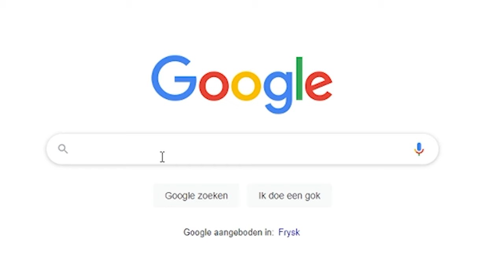DOE DIT NIET als je een WATERKOELER installeert!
De SilverStone IceGem 280 is een prachtige CPU waterkoeler, alleen is het wel verstandig dit goed te installeren... Hier heb je een leuk verhaal over mijn avontuur met het PC bouwen. En wat je absoluut dus niet moet doen als je een waterkoeler in jouw computer gaat installeren...

► Music
Intro: Dylan Kidd - Alright Alright Alright